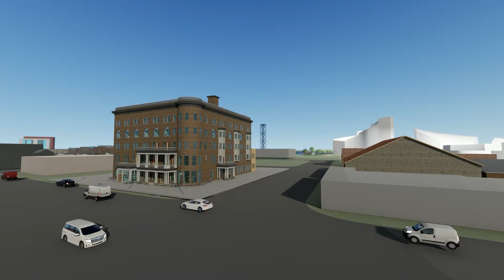Desmond Landing Port Huron Prime Waterfront For Sale - Concept Plan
Concept Plan for 140 acre prime waterfront site (Desmond Landing) in Port Huron, Michigan.  Concept plan was created by Infuz Architects.  This beautiful parcel (FOR SALE) is a waterfront development gem!  All utilities in place, 9 distinct parcels, located in a tax-saving Opportunity Zone.    Former Brownfield site cleaned, primed and developer ready.  Seeking a developer who will capitalize on the opportunity for its commercial, recreational and residential development, while maintaining waterfront access as illustrated in the plan (orange pathways) for area residents.